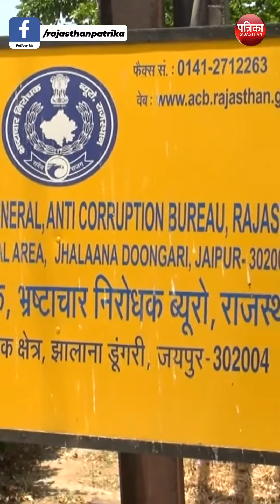ACB की कार्रवाई के दौरान चले लात घुसे